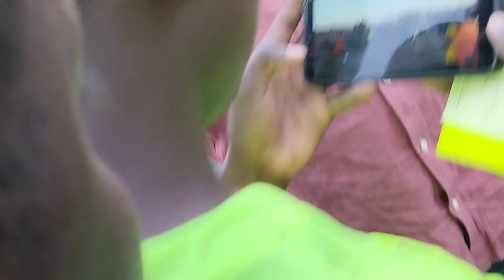JILIIIZ CUP.....CARABAO CUP 2023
JILIIZ CARABAO CUP 2023

FINALE

SHAKAHOLA 1 - 1 AL AHALY

Penalties

SHAKAHOLA 4 - 5 AL AHALY

This a youth led initiative spearheaded by JILII Makadara Youth Leader to engage youths in sports development activities and earn a sustainable future. Area Mp Makadara Constituency George Aladwa was in attendance and he promised more support towards sporting activities.

JILII lamented about lack of football ground in Viwandani ward due to local school's unwillingness of sharing resources with the community even though our kids school there. Should the leadership of the area through Viwandani Sports association engage this schools more meaningful with a win win situation between sports & local schools,then accessing this field for talent nurturing and development.

Meanwhile JANGWANI STADIUM 🏟️🇰🇪 where JILIIZ CUP 2023 remains the best option for Viwandani to develop sports talent.. Let's be ready to face the leadership of KPC & Kenya Railways in a more meaningful ways and our youths and kids can always access the space for sporting activities.